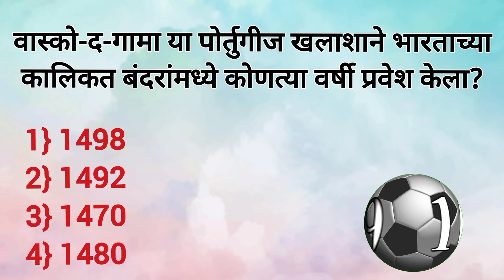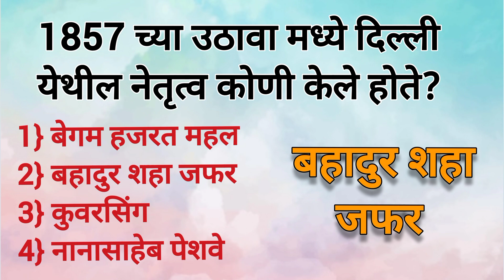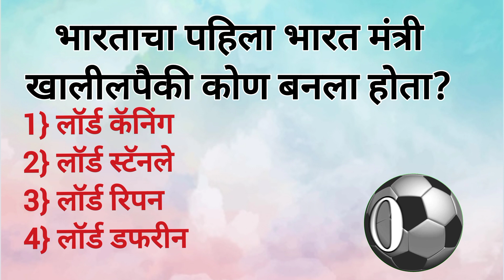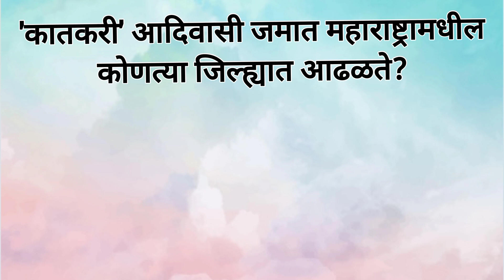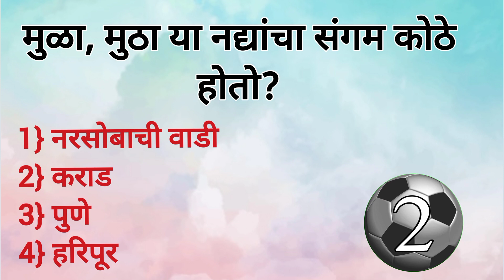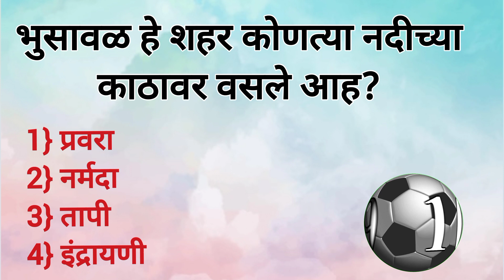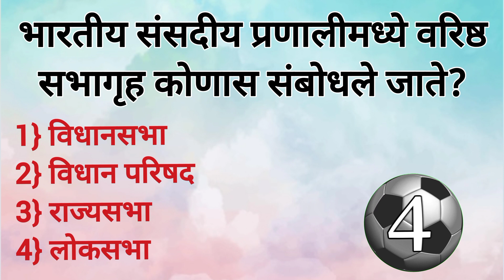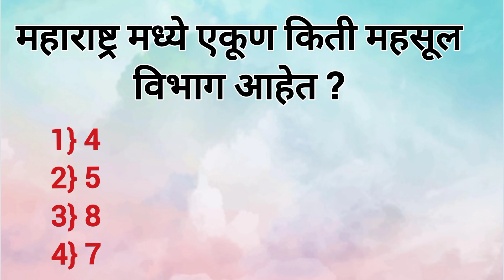स्पर्धा परीक्षेत आलेले प्रश्न | स्पर्धा परीक्षेसाठी उपयुक्त असे प्रश्न | General knowledge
स्पर्धा परीक्षेत आलेले प्रश्न
स्पर्धा परीक्षेसाठी उपयुक्त असे प्रश्न
General knowledge